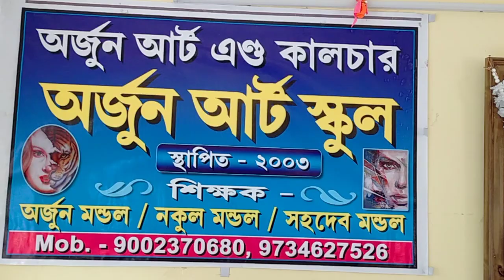অর্জুন আর্ট স্কুল#Arjunartschool#